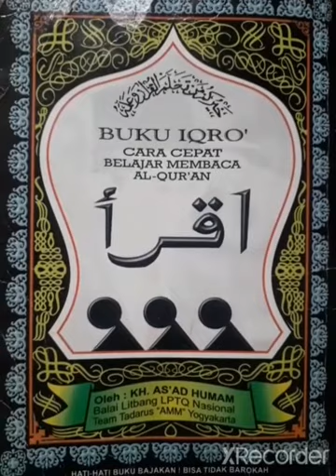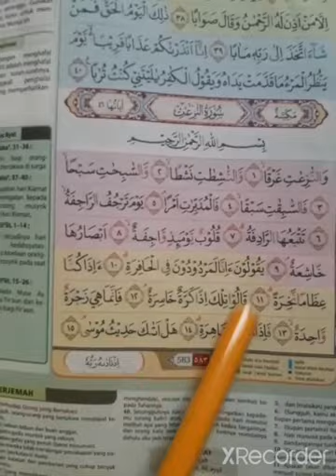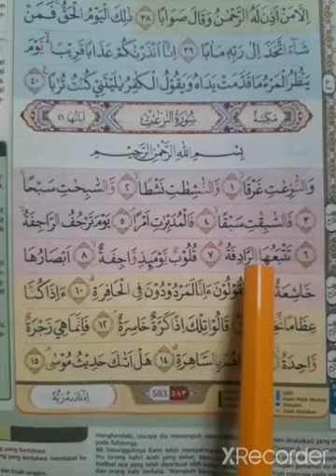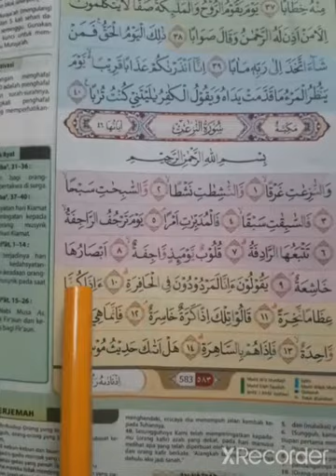Mengaji Bersama (11-02-2021)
SD MUHAMMADIYAH BLITAR